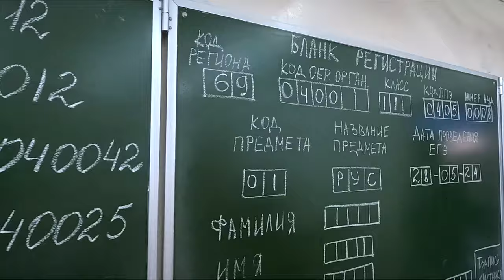в Тверской области единый государственный экзамен на 100 баллов сдали 67 выпускников